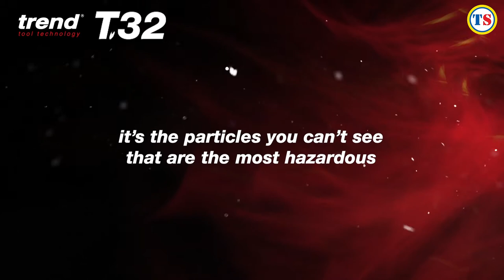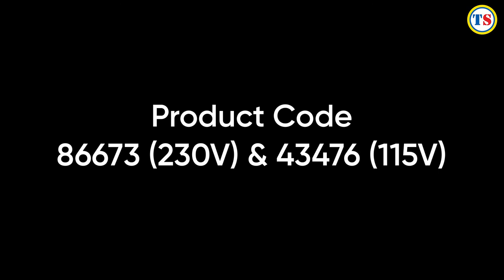Trend 20L M Class Vacuum 230V | Item 86673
The Trend T32 20L is a 'Class M' vacuum, the minimum legal requirement by the HSE for construction vacuum cleaners, ensuring safety of workers and preventing long term lung damage. With its powerful 800W motor and steel tank, its ability to extract dust and particulates is highly effective for use on site. Features H13 HEPA filter system with integrated push button shaker, for more than 99.95% average retention at the most penetrating particle size. For user convenience it has a wheeled base and top mounted handle with cable tidy for manoeuvrability on site and between locations, and on board storage for the universal dust adaptor and crevice tool. Also features low dust flow indicator. Suitable for dry pick up.